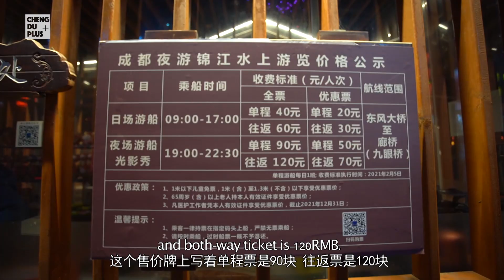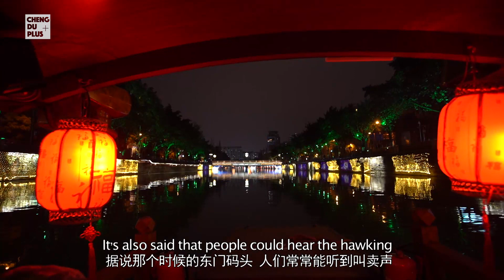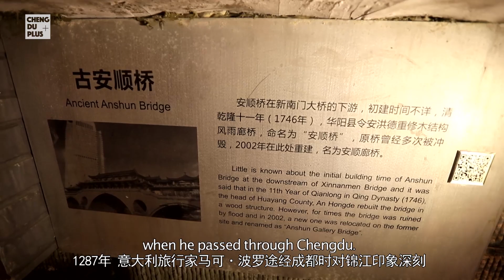Chengdu Travel Guide: Night tour on Chengdu's Jinjiang River |Chengdu Plus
The Dongmen Pier in the center of Chengdu used to be the commercial center of the city, and it is now the starting point for night tours on the Jinjiang River. Tourists can travel along the Fu River by small boats, revisit the prosperous route taken by ancient Shu merchants, and enjoy the audio-visual feast brought by a light show.